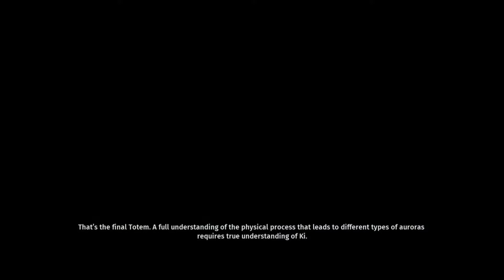Biomutant Light Ki Run Highlights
The VERY long overdue conclusion to the Biomutant series we did a while back. Went through and recorded the most notable moments for a Light Ki run. Sadly, it only took about 6 hours to record this entire thing... Any comments within 24 hours WILL get a response from me.